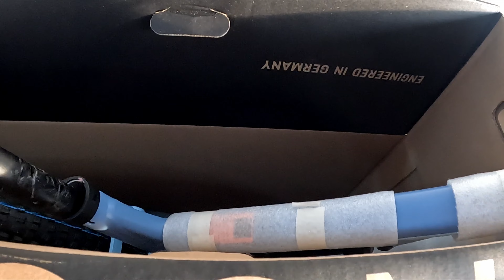MY New MTB: Unboxing Canyon Neuron 6